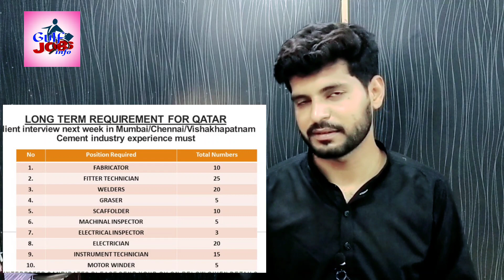jobs in qatar qatar jobs 2023 Qatar 3rd party jobs 2023